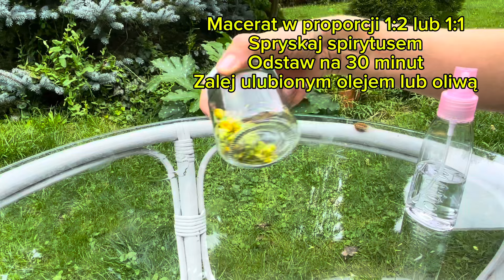Kocanki piaskowe. Złoty kwiat do pielęgnacji skóry naczynkowej.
Kocanki piaskowe idealne do pielęgnacji skóry z różnymi problemami.
Zapraszam do obejrzenia, moim zdaniem ciekawego materiału.